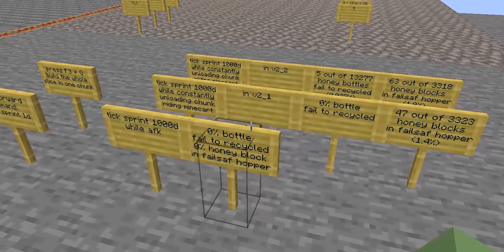Auto refill honey block farm V2 | Minecraft Java 1.21 ~ 1.21.4+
1. Make sure the Copper Bulb is in the correct state when the farm starts, otherwise it will produce Sugar and clogged the farm.
    Feature:
One wide tileable
Unloading safe
    Minecraft version:
Java 1.21 to 1.21.4 and onward
    Does this work on Paper servers?
"It works on the Paper servers I am playing on"
Check out other people's Paper Server builds in the comments section, or leave your own experience with Paper Server builds in the comments section for others to refer to
    Resource:
0:00 Module
1:03 Timelapse